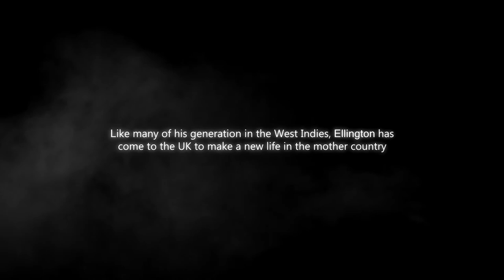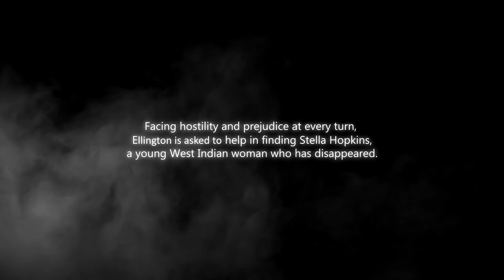Heartman by M.P. Wright - Book trailer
Bristol, 1965. Joseph Tremaine "JT" Ellington, an ex-cop with a tragic past and a broken heart, has left his native Barbados in search of a better life in the Mother Country. But Bristol in the Sixties is far from the Promised Land and JT faces hostility from both the weather and the people.

Then local mogul Earl Linney approaches him. He needs JT's help finding Stella Hopkins, a young deaf and mute West Indian woman who has gone missing, and who the police aren't interested in searching for. With rent due, and no job, JT has little option than to accept.

Calling on his wits and not-so-honest cousin Vic for help, JT soon finds himself adrift in a murky world of prostitution and kidnapping where every lead reveals more mystery and nobody can be trusted. What is Linney's connection to the girl? Have more women gone missing? And what exactly is the Erotica Negro Club?

Facing hostility and prejudice as well as the demons from home he thought he'd escaped, JT must unravel a deadly conspiracy in a dangerous and unfamiliar world.

flickr.com image credits: Reganto Guerreiro, Leonard Bentley, James Clark/Cathedral City Guide.